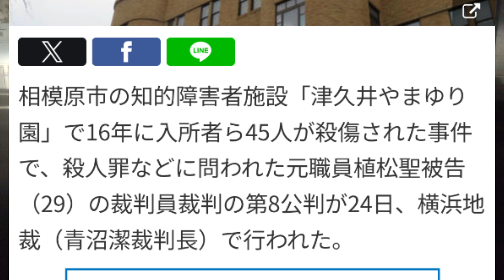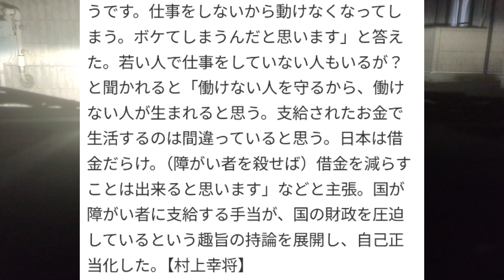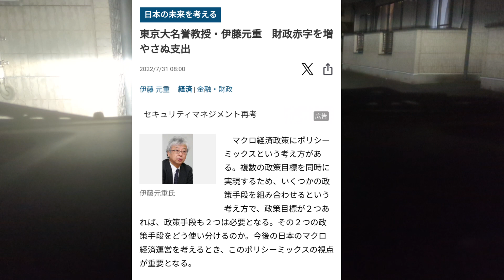植松被告「障がい者殺せば国借金減る」身勝手主張 こんな悲しい事はない。間違った経済知識でたくさんの人が亡くなってしまった。